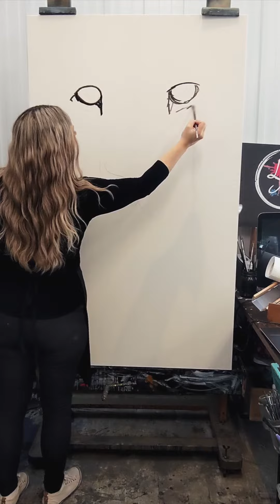Laurie Marois et Alex Artiste Peintre : Un processus créatif unique !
Voici le processus de création de l'oeuvre ''Entre deux univers'' des artistes peintre Laurie Marois et Alex.